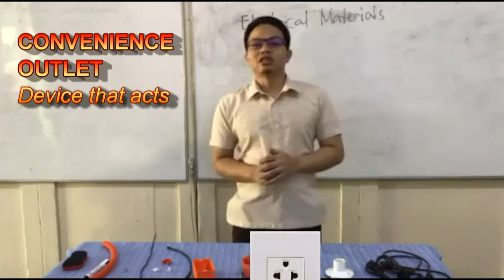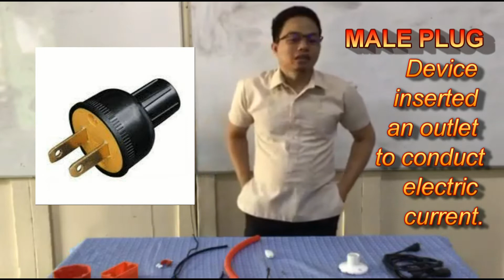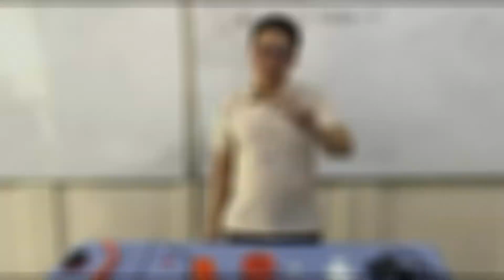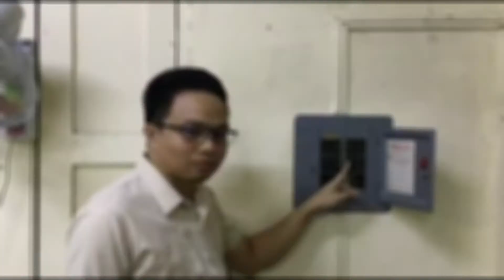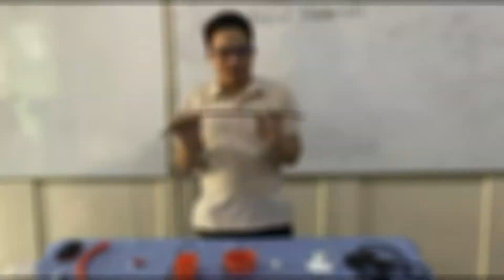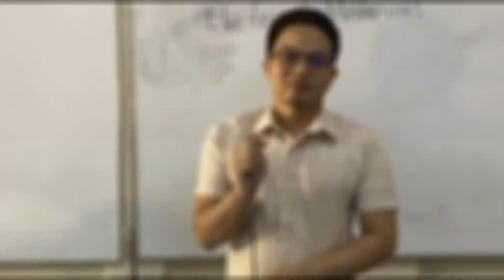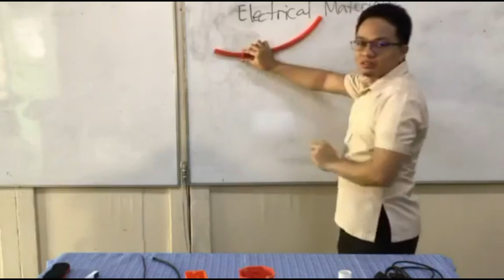Electrical Materials/Supplies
Sa video na ito ay malalaman ninyo ang iba't ibang electrical supplies na maaring gamitin kapag nagkaroon ng hindi gaanong malalang problema sa linya ng kuryente or sa mga wires sa inyong bahay.